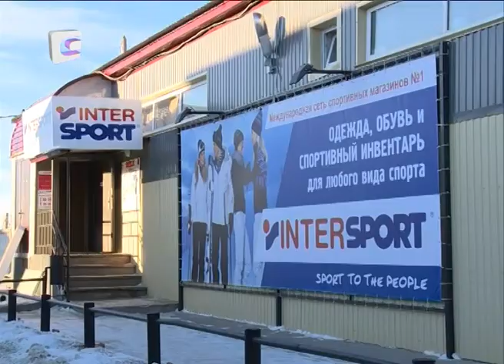В Нарьян-Маре открылся первый специализированный спортмагазин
Теперь и в Нарьян-Маре. В нашем городе открылся первый специализированный спортмагазин "Интерспорт". Это крупнейшая сеть, насчитывающая более пяти тысяч магазинов спортивных товаров в мире.